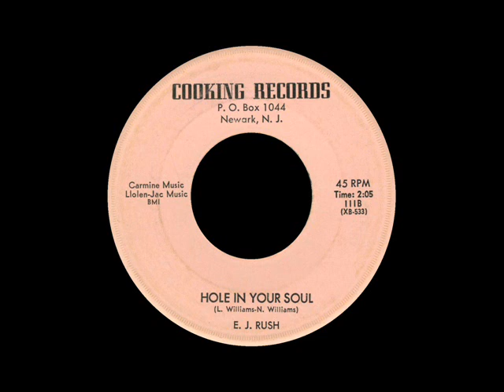E. J. Rush - Hole In Your Soul